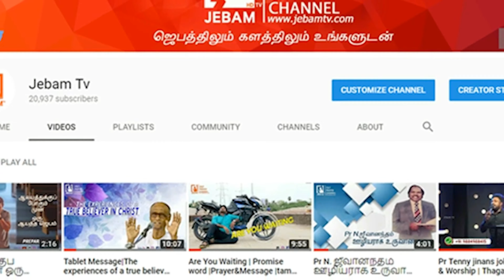91 - 91 | Declaration of PSALMS 91 for Protection of Spain | Prayer For Italy | Jebamtv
Children House of Prayer - CHOP
91 - 91 | Declaration of PSALMS 91 for Protection of Spain | Prayer For Italy | Jebamtv

1. The Holy One- A programme where God is being praised for His holiness by describing His attributes.
2. Prayer Walk- Each day a street is selected and prayer walked. So monthly 22 streets are walked and prayed for.
3. Traffic prayer-Telecast of Praying on the accident spots .
4. Emergency prayer-Instant telecast of prayer points and Praying for the critical patients in the hospitals as and when the prayer needs are shared from 17 different well known hospitals in the city.
5. Breaking Prayer- whatever be the breaking news would be immediately telecasted as a prayer need.
6. How to Pray?- Based on the ongoing issues of the society, three different pastors discuss how to avoid the future repetitions of the same issues and pray for the same.
7. My leaders-Telecast of conducting Personal interviews with Government Leaders and praying for them based on 1Timothy-1:2.
8. The Real Fighters- Daily prayer for the army and the police departments.
9. The Real Heroes- Daily prayer for the safety of Ambulance drivers.
10. Men of God- Personal interview with men of God where they share their testimonies and life experiences.
11. A Hand full of flour and little oil- Diet advice for pastors and preachers, live cooking, suggestions for consuming energy giving food for pastors before ministering on the stage.
12. Wedding at Cana- Telecasting the interview with the men of God on their Wedding Anniversary.
13. Don’t Worry- Teaching the people How to pray instead of worrying when the enemies rise against them.
14. Media Missions- Praying for all the Christian Media channels.
15. Seed- Telecasting the lives of the men of God who have entered into eternal glory.
16. Goodnight – Thanksgiving prayer for the day.